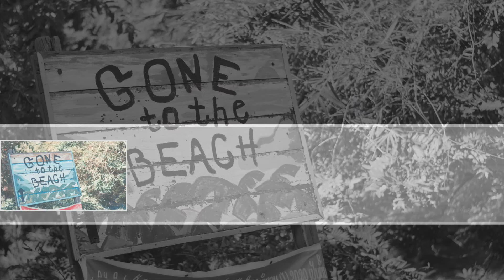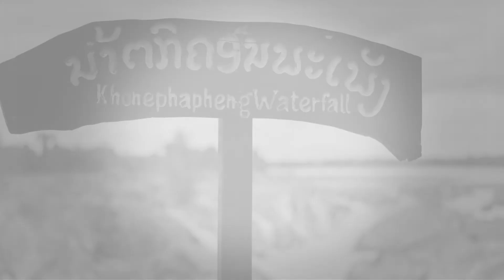Pakse & Champasak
Pakse & Champasak Photos
Dec 25 to 28, 2020
Facebook Maya Gets Fit